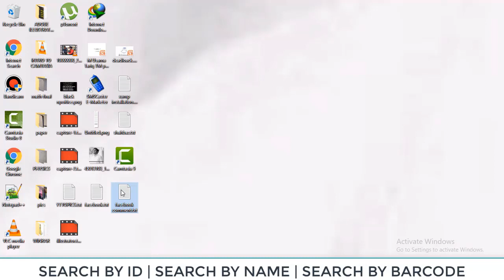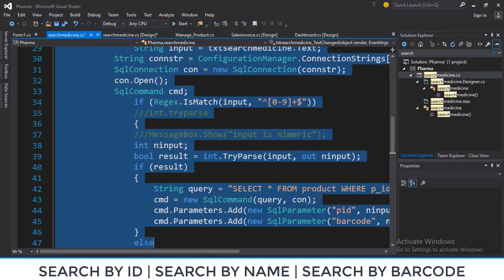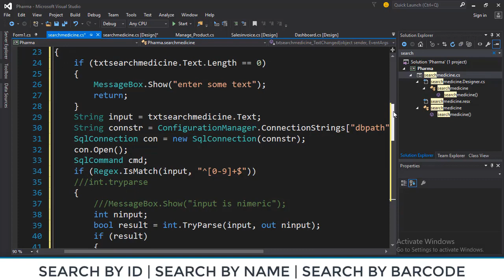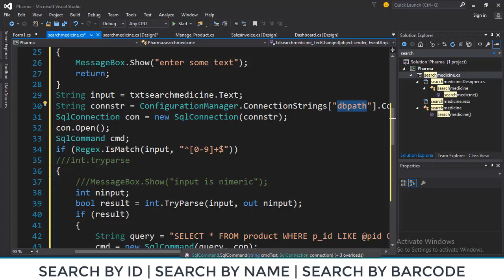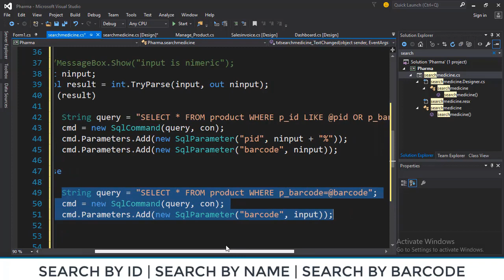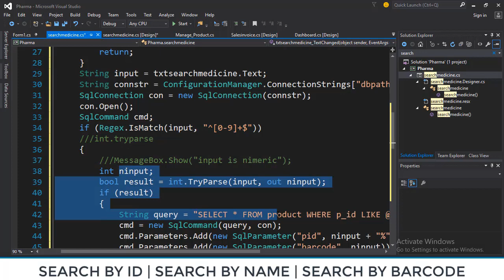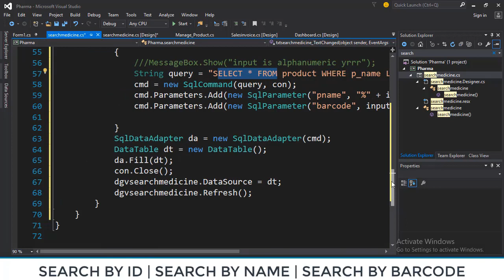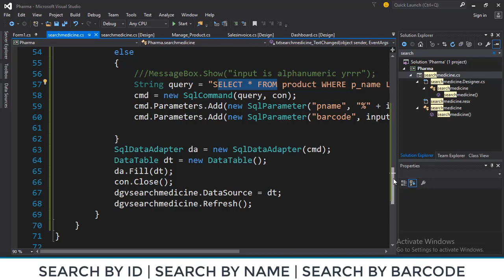HOW TO SEARCH PRODUCT BY NAME ID AND BARCODE IN C#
In this video we will learn, HOW TO SEARCH PRODUCT BY NAME ID AND BARCODE IN C#.
for more vedios click below